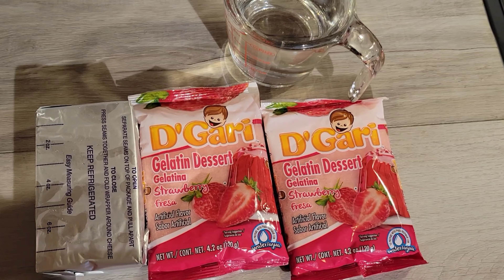Postre Extremadamente Delicioso Con Solo Dos Ingredientes (FÁCIL)